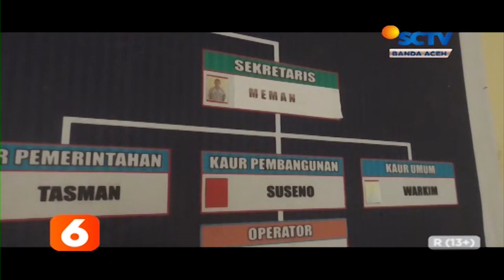Lae Cikala 17 Tahun Menanti Status Liputan 6 SCTV Aceh